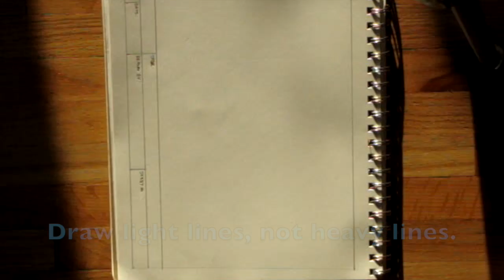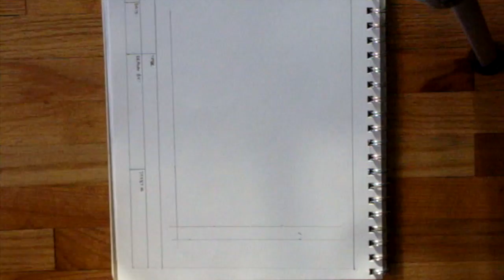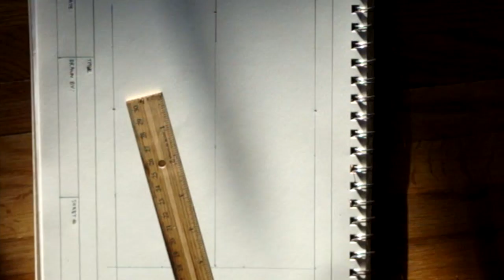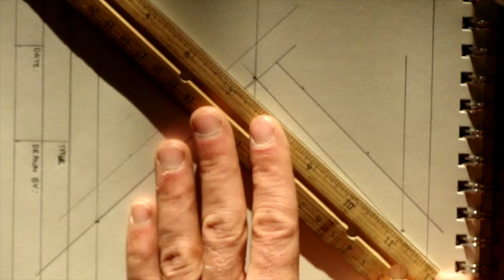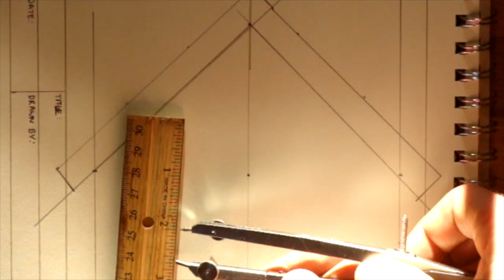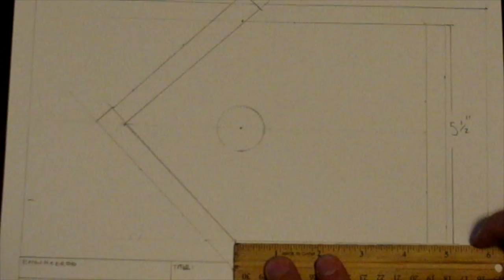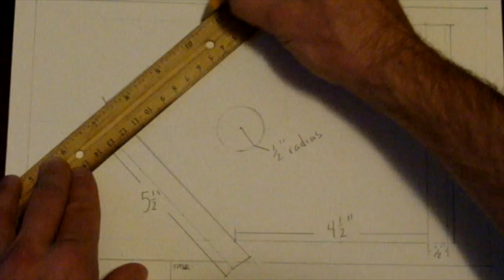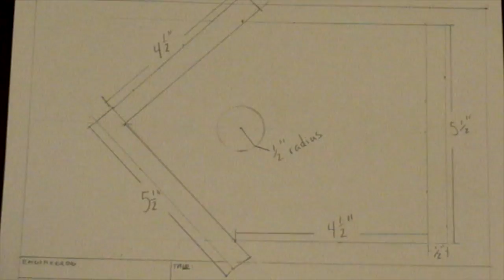Bird House Final Design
This is the final design of the bird house.